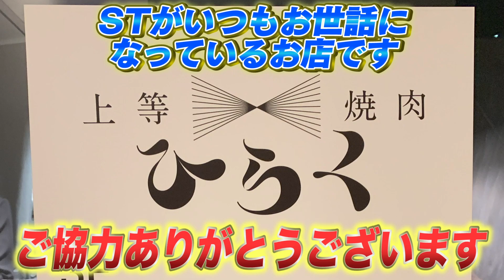【泥酔】STスタジオ&STBC合同忘年会!!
好きなアイドル発表会をやったらテンション上がりすぎてぶっ壊れたwww

（会員になるとメンバーと生電話や食事会に参加できます）